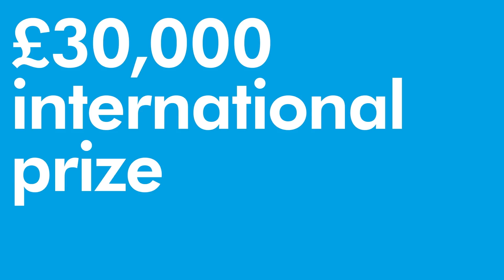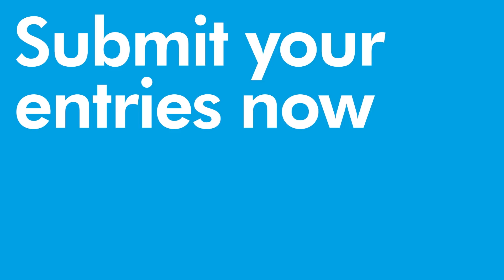James Dyson Award 2018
If you have an invention that solves a problem, we want to hear about it.